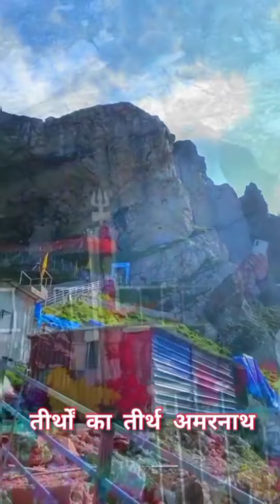तीर्थों के तीर्थ अमरनाथ धाम के अनोखे रहस्य😱😱😱amazing facts